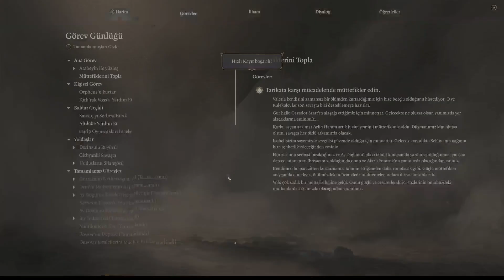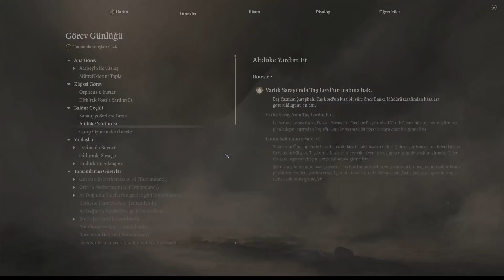BALDUR'S GATE 3 - Bölüm 42 - Eski Dost Minsc!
Divinity: Original Sin II oyununun yaratıcılarının geliştirdiği bu yeni nesil Dungeons & Dragons RYO’da grubunuzu toplayın ve epik bir maceraya atılın.

Faerûn toprakları kuşatma altında. İşgalci Mind Flayerlar tarafından kaçırılmış ve enfekte edilmişken bu yozlaştırıcı etkilere karşı mı koyacaksınız yoksa içinizde büyüyen gizemli gücü kabullenecek misiniz?

Özenle tasarlanmış Hikâye Karakterlerinin rolüne bürünün ya da kendi özel kahramanınızı yaratıp her zar atışınızla şekillenen dinamik hikâyeyi deneyimleyin.

Çok yönlü karakterlerle güçlerinizi birleştirip Forgotten Realms ve ötesinde ganimet peşinde koşun, savaşın ve aşk yaşayın. Saldırı sırası için zar atın ve akıcı, taktiksel savaşlarda avantajlardan ve dezavantajlardan yararlanın.

Forgotten Realsm’in kaderi sizin ellerinizde.